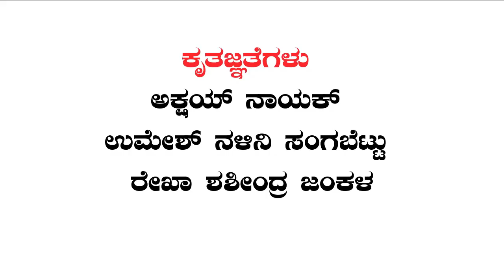" ANGALAPU " | Tulu New Short Film | Glamour Shots presents | 2020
ಕಾಲ್ಪನಿಕ ಕಥೆಯಾದರು ವಾಸ್ತವ ಸಂಗತಿಯನ್ನು ಬಿಂಬಿಸುವ ಚಿತ್ರ...

" ಅಂಗಲಪು "
ಬೋಡುಂದೇ ಅತ್ತ್. !

ಚಿತ್ರವನ್ನು ಸಂಪೂರ್ಣವಾಗಿ ವೀಕ್ಷಿಸಿ ಚಿತ್ರದ ಅಭಿಪ್ರಾಯವನ್ನು ನಮಗೆ ಕಳುಹಿಸಿ ಅದೃಷ್ಟಶಾಲಿ ವಿಜೇತರಿಗೆ ನಮ್ಮ ಕಡೆಯಿಂದ ವಿಶೇಷ ಬಹುಮಾನ...

ಚಿತ್ರದ ಬಗ್ಗೆ ಕಾಮೆಂಟ್ ಮೂಲಕ ತಿಳಿಸಿ
ಲೈಕ್ ಹಾಗೂ ಶೇರ್ ಮಾಡಿ ತಂಡದ ಸಣ್ಣ ಪ್ರಯತ್ನಕ್ಕೆ ಪ್ರೋತ್ಸಹಿಸಿ. ❤️❤️